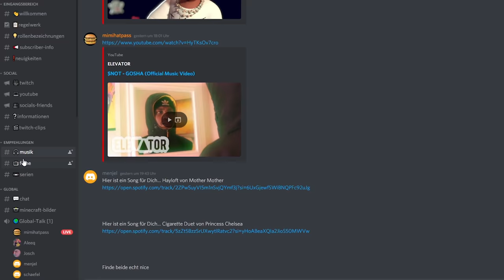WER hatte DIESE IDEE? | Minecraft Lets Play #176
Wird die Raid Farm endlich fertig? | Minecraft Lets Play #176

Meine Minecraft Ingame Einstellungen:
-- Fov: 89
-- Mausempfindlichkeit: 51%

Verwendete Mods:
-- Fabric Launcher

Seed der Minecraft Welt:
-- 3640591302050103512